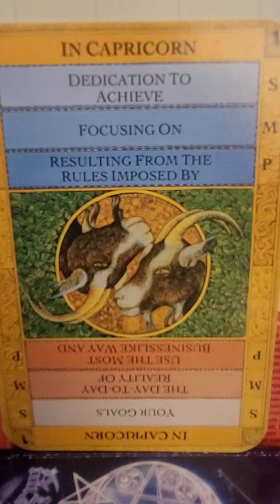Capricorn take it easy with all that partying 😄